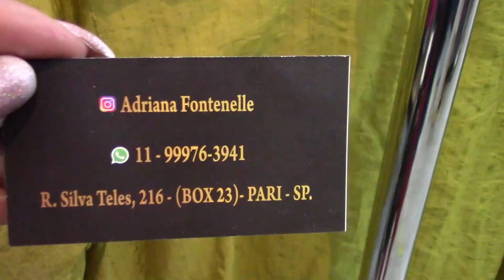BRÁS SP | LOOKS CHIC E BARATOS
Detalhar o vídeo

ADRIANA FONTENELLE
RUA SIVA TELE, 216 BOX 23 - SHOPPING BOX - PARI (BRÁS) SP
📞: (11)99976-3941